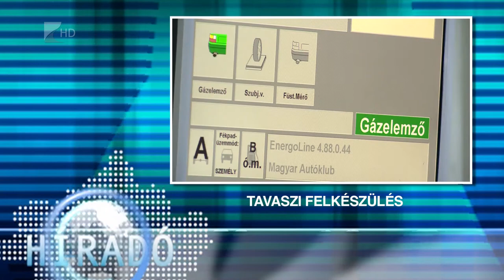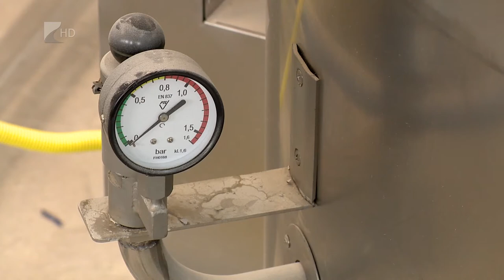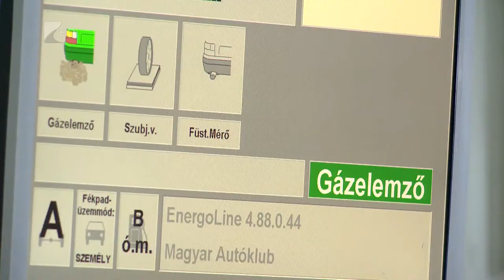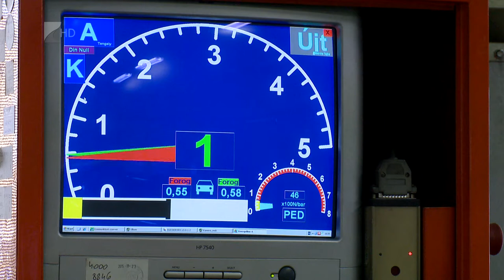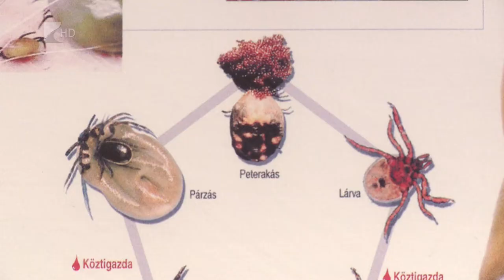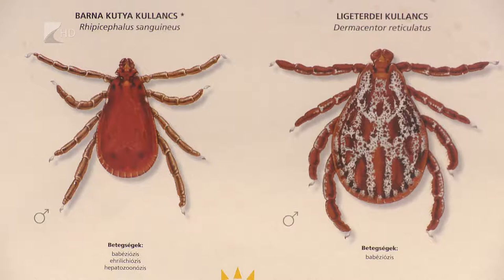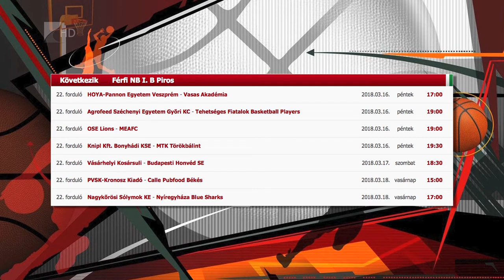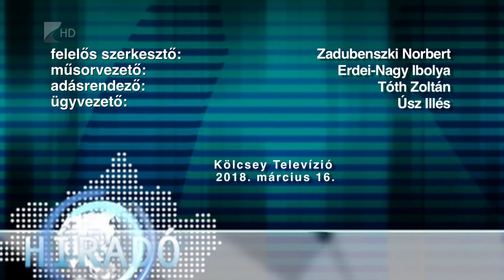Híradó 2018.03.16. - Kölcsey Tv